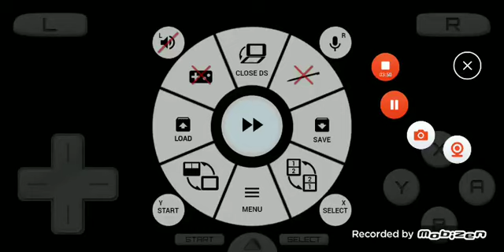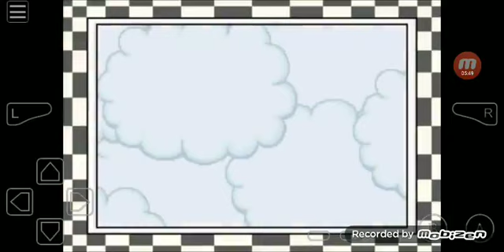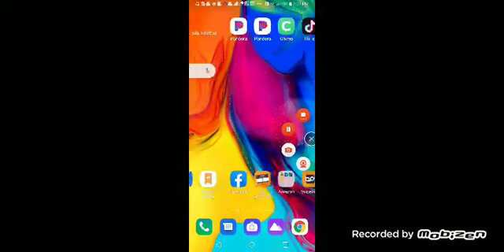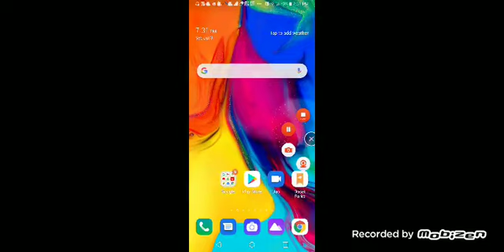Mimpi dreams, etc + Super mario 64 ds s13 episode 3 (7/3/21)